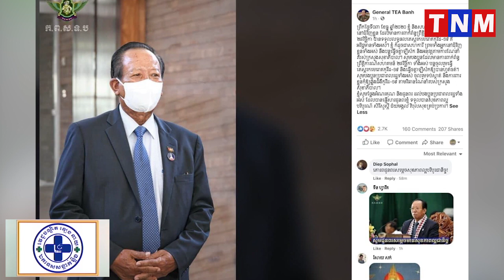សម្តេចពិជ័យសេនា ទៀ បាញ់ និងភរិយា អវិជ្ជមានកូវីដ-១៩ ក្នុងការធ្វើតេស្តលើកទី១